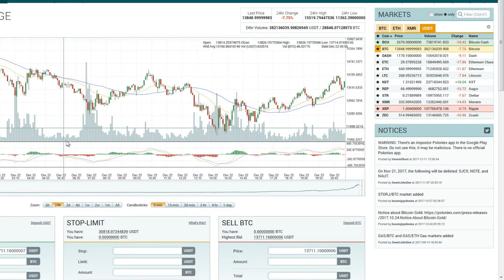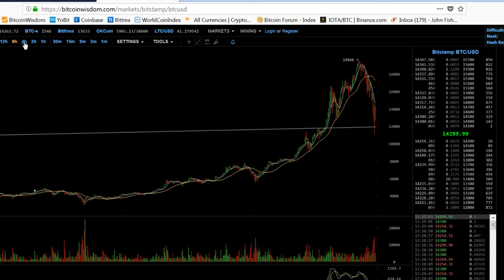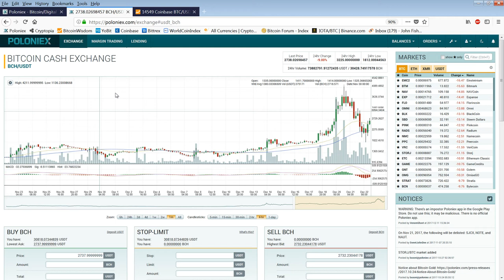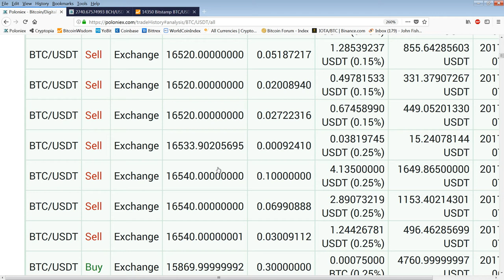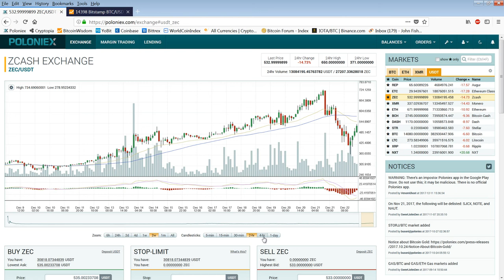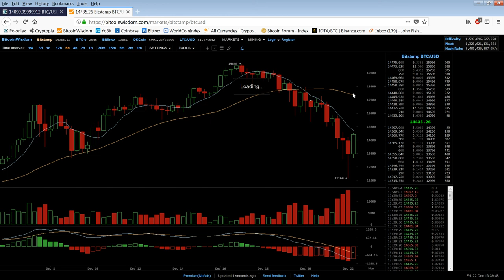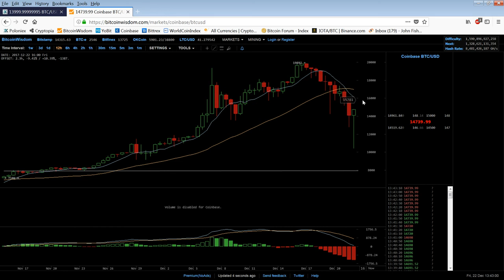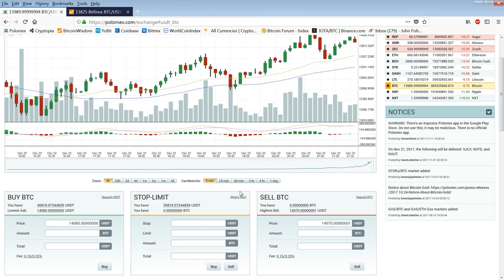Member Update 12/22/17 Bear Survival